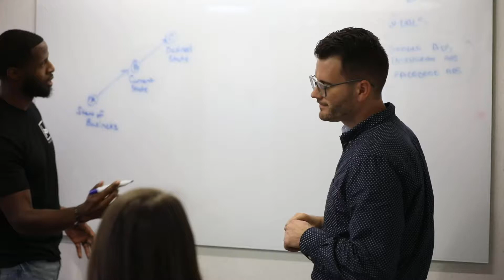Microhound Web Design and Marketing Services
Looking to create a website for your business?

At Microhound we have been helping small businesses with their web design and marketing needs for the past 10 years. Our goal is to create a great value to our customers by offering high-quality designs and marketing for less than our competition.